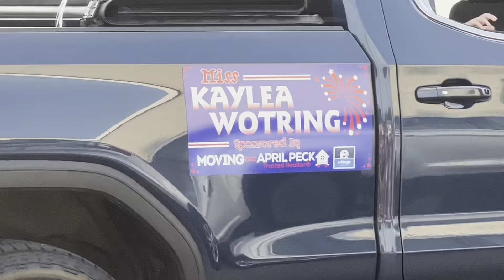Every Heart Beats True For The Red White & Blue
Immerse yourself in the nostalgic charm of our hometown Independence Day parade. Witness the streets transform into a magnificent stage as marching bands, dazzling floats, and enthusiastic participants parade with unrivaled passion. From the proud veterans and local heroes to the spirited community organizations, this spectacle embodies the rich tapestry of our town's identity. As the crowd eagerly waves Grand Old Flags and children's laughter dances in the breeze, every step echoes the unwavering spirit of patriotism. Prepare to be captivated by a mesmerizing celebration that pays homage to our nation's history and ignites a deep sense of pride in our shared heritage. Ashville Ohio, south of Columbus in Pickaway County
Provided by Moving With Trusted Realtor® April Peck